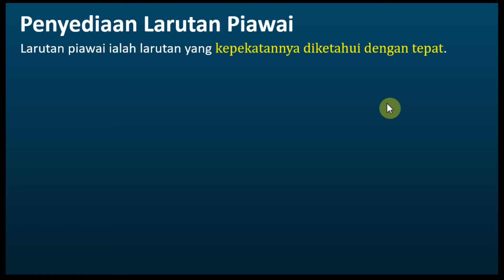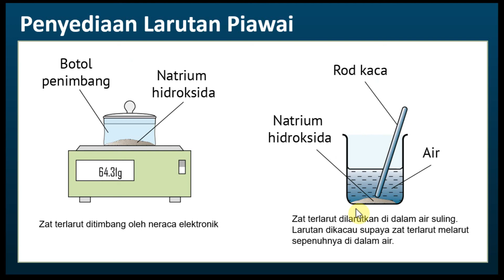Kimia Tingkatan 4 KSSM Bab 6 - Asid, Bes dan Garam | Penyediaan Larutan Piawai | Kepekatan Piawai